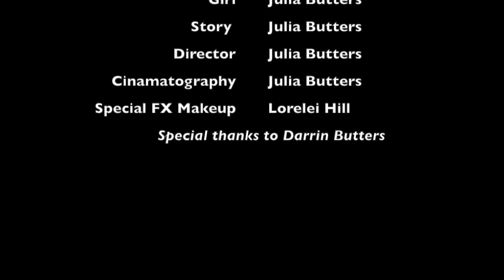Giant Tarantula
While her parents were decorating for Halloween, Julia grabbed her camera and shot a horror film.  She wrote, directed, shot AND EDITED, making this project the first of Julia's films produced entirely by her.